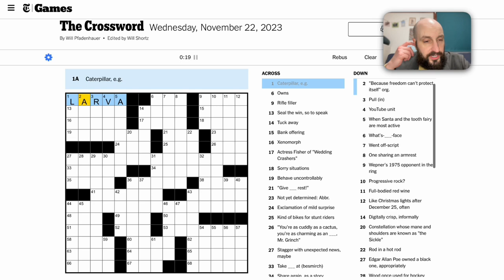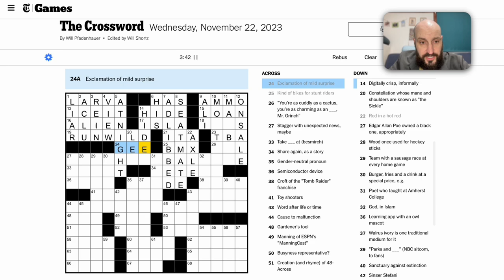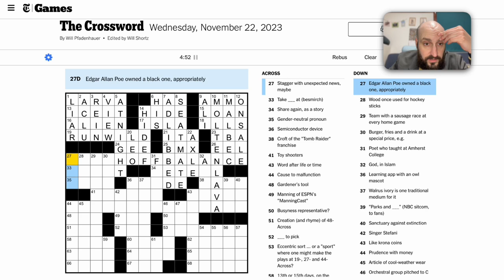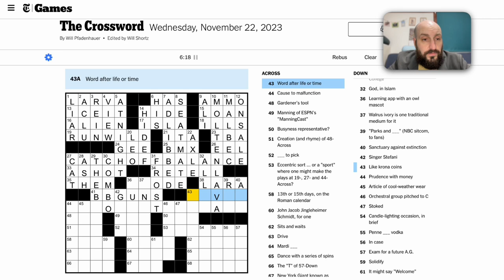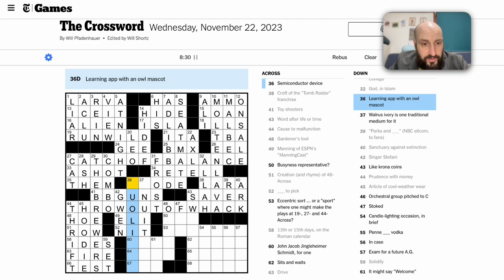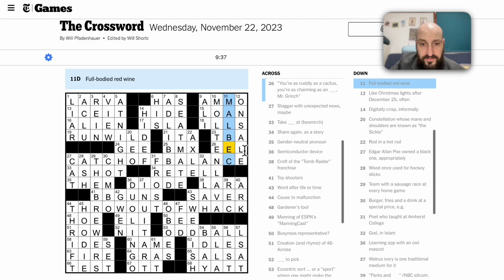Playin’ around with the New York Times Crossword, Wednesday, November 22, 2023